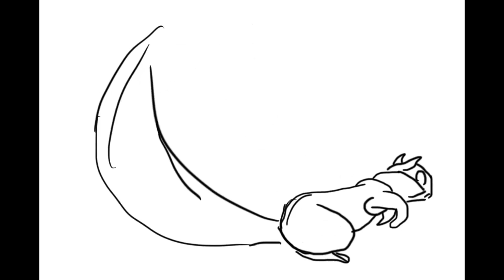Squirrel running GIF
Frame by frame animation gif.